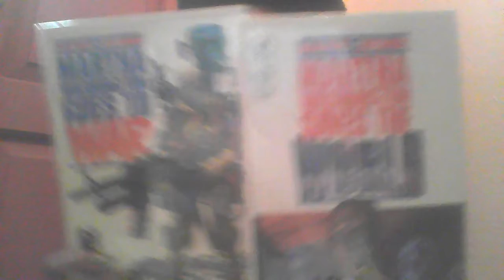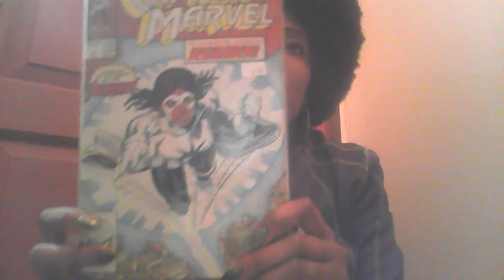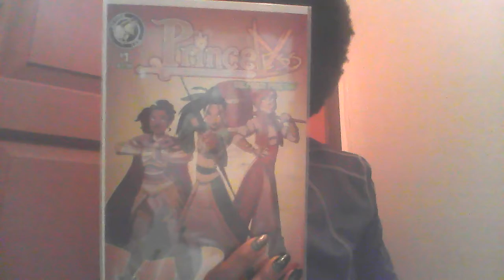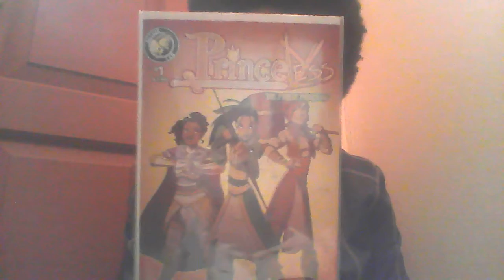30DayComicChallenge - Day 26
Comic I Wish Would Get a Movie

I have four that fit this category: Daughters of the Dragon (Misty and Colleen), Princeless (Adrienne and Raven), Martha Washington, Captain Marvel (Monica Rambeau).